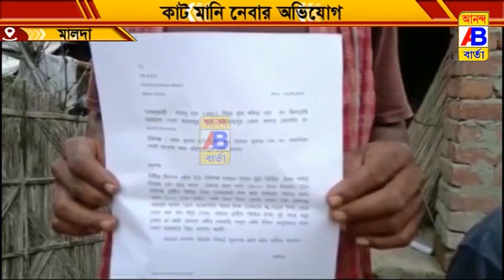আবারো কাটমানি নেয়ার অভিযোগ